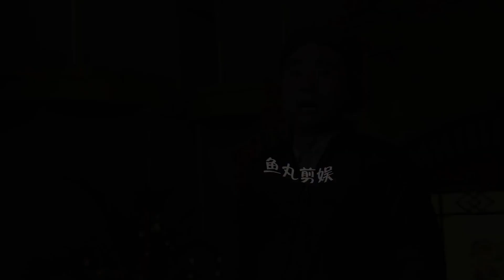【1988年春晚】28位演员今昔，5位已经离开了，常远7岁就了上春晚